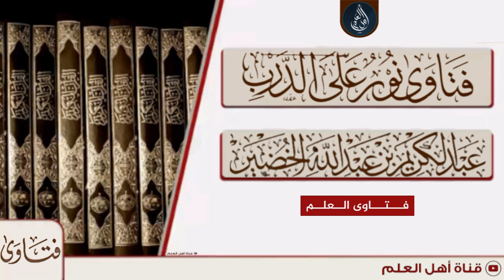ما يُعتنى به من كتب بعد القرآن - الشيخ عبد الكريم الخضير